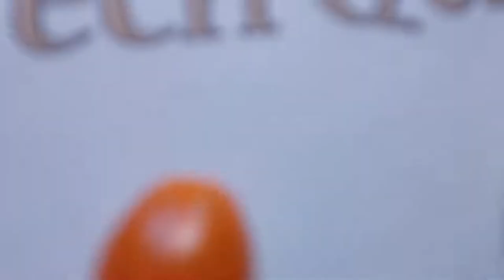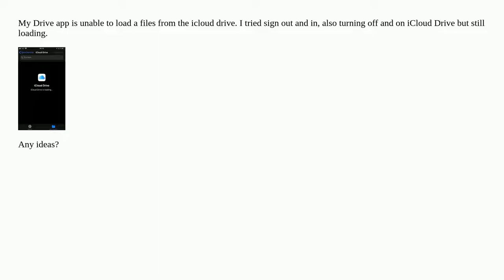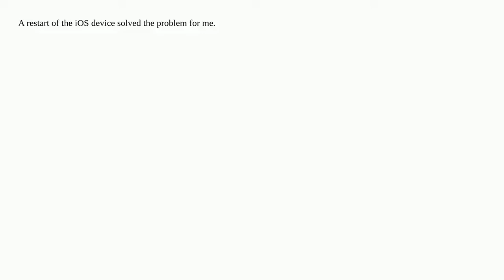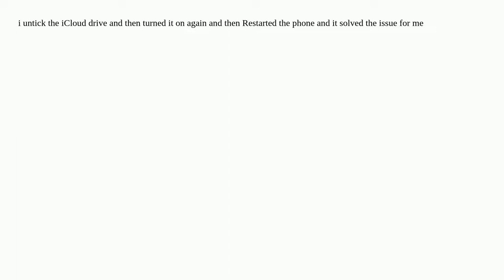iCloud Drive is not loading on iOS 13